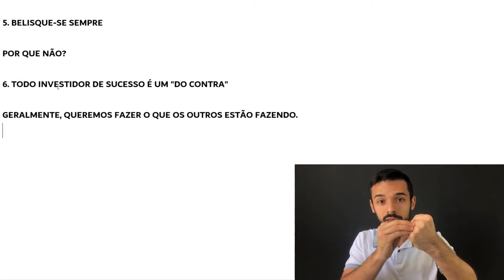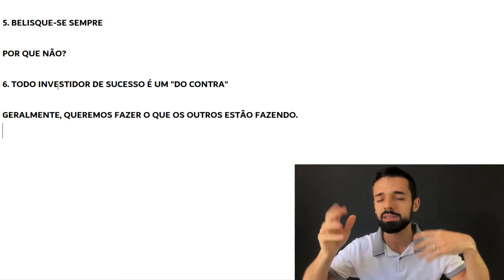VOCÊ CORRE UM GRANDE RISCO DE QUEBRAR NA BOLSA SE NÃO FIZER ISSO | Investidor Sempre em Alta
Você corre um grande risco de quebrar na Bolsa de Valores se não fizer isso.